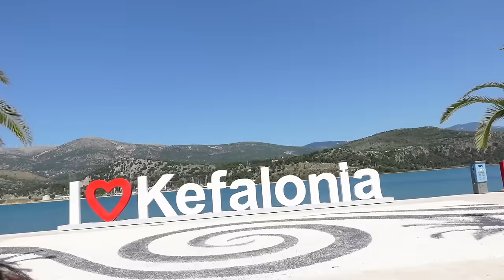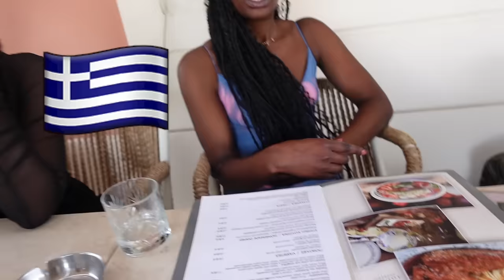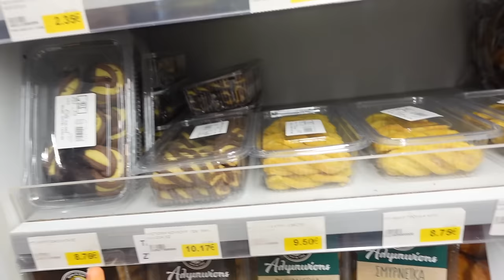TEENS RUN AWAY FROM HOME AND STEALS THEIR MOM PASSPORT They Live To Regret…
TEENS RUN AWAY FROM THEIR MOTHER AND STEALS PASSPORT What Happens Is Shocking…

Follow The Queens Family Instagram:

 / thequeensfamilyofficial

REMEMBER that if you purchase our bonnets YOU will have a chance to be reposted on our official ), instagram page (@the.queensfamily) ALSO on our youtube

CONSISTENTLY GLITCHING  PRANK ON MY ENTIRE FAMILY OF 10 | IT ENDED REALLY BAD (The queens family).

The queens family instagram:

 / the.queensf.  .

TQFbooth instagram:

 / tqfbooth